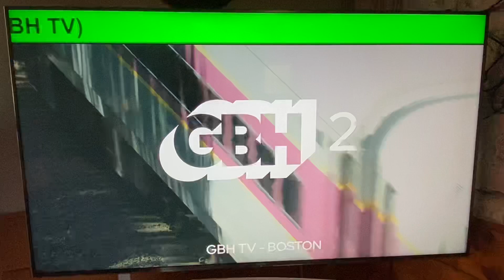GBH-TV EAS Required Weekly Test January 7, 2021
Required Weekly Test at 3:30 PM